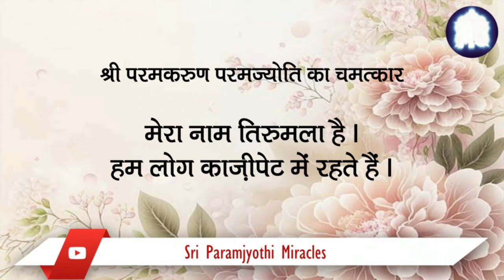11/08. With immense gratitude, I joyfully participated in the homa with my recovered husband.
With the blessings of Sri Paramkaruna Paramjyoti, I decided to participate in the Sahasranama Homa held on June 26th and 27th, 2021. However, around that time, my husband contracted Covid-19, and his condition started to deteriorate. During this time of distress, I fervently prayed to Sri Paramkaruna Paramjyoti, seeking divine intervention.